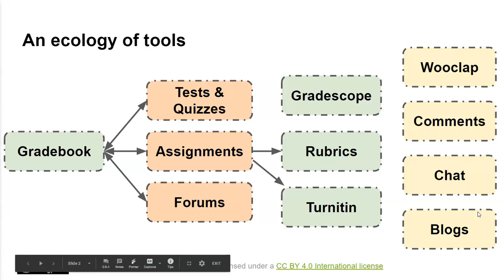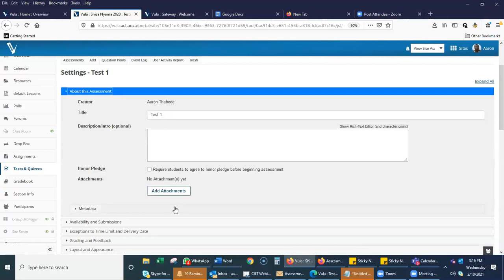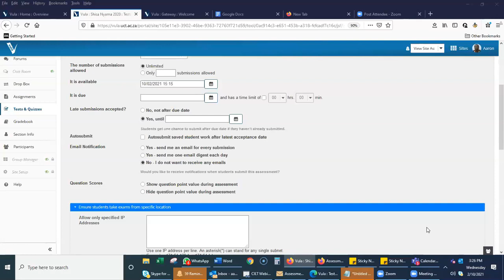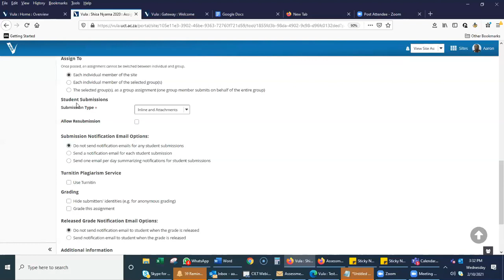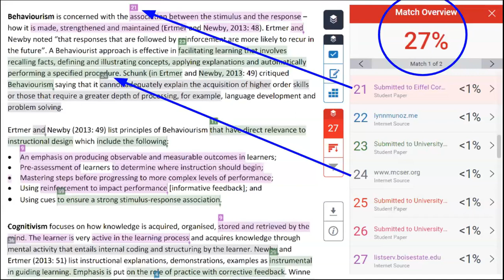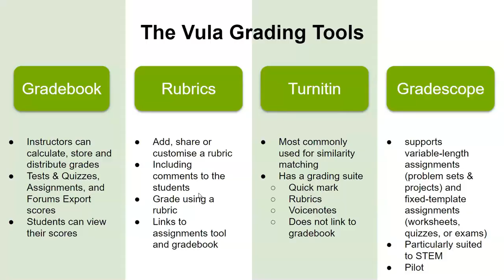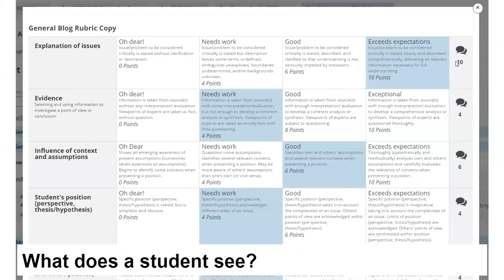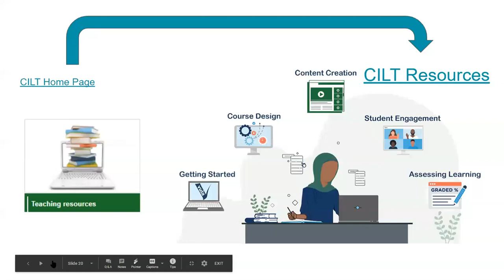Assessment in PDL using UCT tools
Assessment in online contexts often pose a challenge - but they're also a wonderful opportunity to redesign assessments that are contextually relevant, and opportunities for further learning. In this session, we'll look at the range of Vula and third party tools that support assessment, including Assignments, Tests and quizzes, Forums, Gradebook, Rubrics, Gradescope and Turnitin.